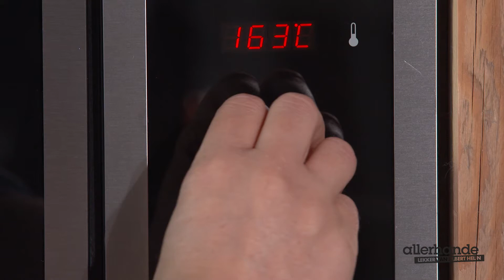Aardappeltatin - Allerhande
Ben je op zoek naar een feestelijk bijgerecht? Probeer dan eens het recept aardappeltatin. In de receptvideo zie je hoe dit lekkere recept stap-voor-stap maakt deze kerst.

Aardappeltatin maken:
Verwarm de oven voor op 180 graden. Kook 500 gram krieltjes in de schil 15 minuten in water met wat zout. Giet af, laat iets afkoelen en halveer de krieltjes. Bekleed de bodem van een quichevorm met een doorsnede van 26 centimeter met bakpapier.

Kruiden
Ris de blaadjes van 3 takjes tijm, verdeel ze over het bakpapier en bestrooi met 3 eetlepels lichtbruine basterdsuiker en zout. Leg de krieltjes erop met de platte kant naar onderen. Verdeel een half potje semi-zongedroogde tomaten en 3 eetlepels zongerijpte Taggia-olijven ertussen.

Keren
Bedek met 5 plakjes ontdooid bladerdeeg. Zorg ervoor dat de plakjes elkaar overlappen en stop de randen goed in. Bak de taart ongeveer 45 minuten in het midden van de oven.
Laat 5 minuten afkoelen en keer op een groot bord.

Zo maak je een aardappeltatin. Eet smakelijk!